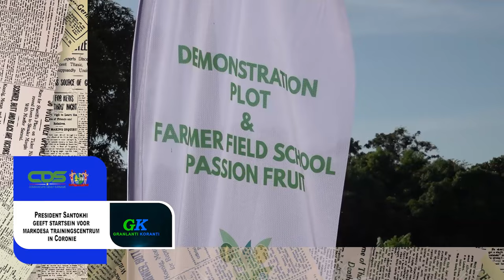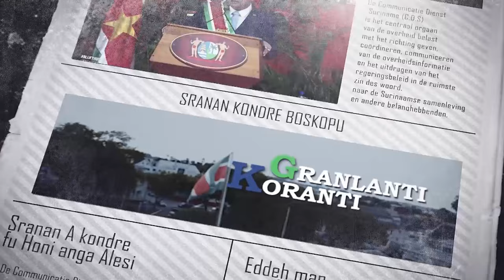𝗚𝗥𝗔𝗡𝗟𝗔𝗡𝗧𝗜 𝗞𝗢𝗥𝗔𝗡𝗧𝗜 (𝗦𝗥𝗔𝗡𝗔𝗡), 𝗗𝗗𝟭𝟱 𝗢𝗞𝗧𝗢𝗕𝗘𝗥 𝟮𝟬𝟮𝟰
De onderwerpen in deze aflevering zijn:
- President Santokhi geeft startsein voor markoesa trainingscentrum in Coronie
- Tata Colin Plein in Coronie wordt omgetoverd tot toeristische trekpleister ‘Wakapasi’
- President Santokhi opent ‘COSU bakkerij – Brood Nodig’ in Coronie